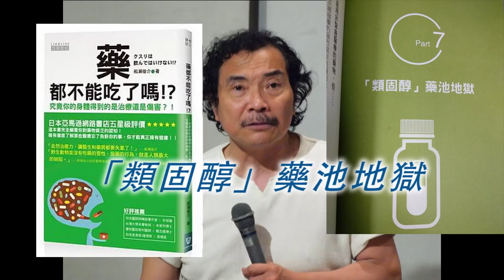《自然療法與你》- EP387 -「類固醇」藥池地獄